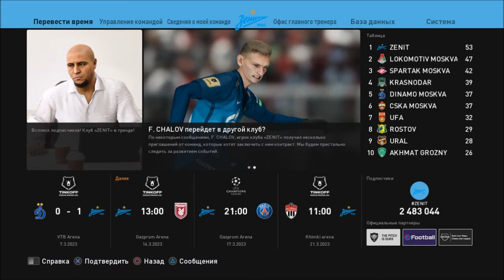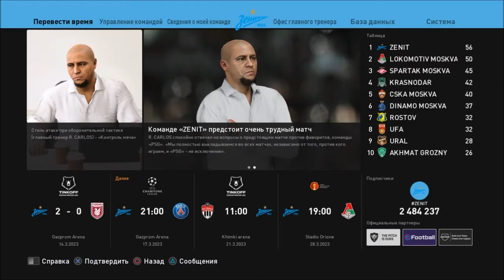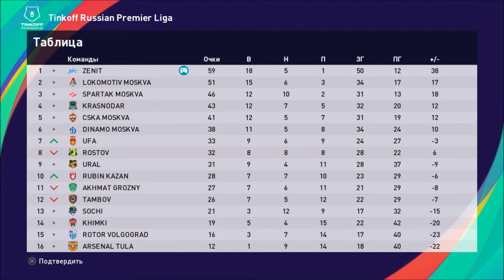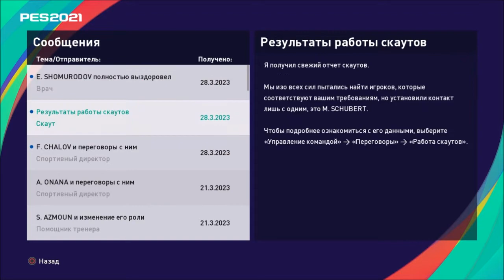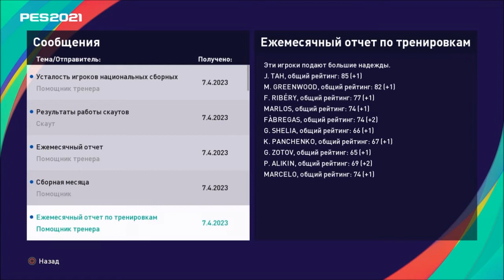КАРЬЕРА ЗА ЗЕНИТ #42 l PES 2021